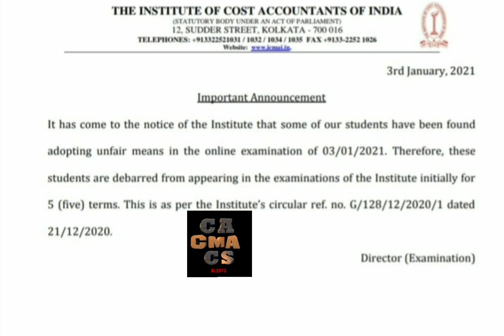ICMAI LATEST ANNOUNCEMENT | CMA UPDATES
cma online exams
cma exams dates
cma students debarred for cheating
cma latest updates
cma updates
icmai today
cma today news
cma latest news
cma inter
cma final
cma foundation
cma today exams
cma tomorrow exams
cma online exams
icmai latest notification
cma notification
cma exams online
icmai debarred few studnets
cma January 2021 exams
cma January exams 2021
cma January exams notification
list of cma students debarred
cma notification latest
cma exams admit cards
cma pass key
cma home based exams pass key
cma center based
cma 2021
gmail to cma students
debarred students gmail
cma students debarred confirmation